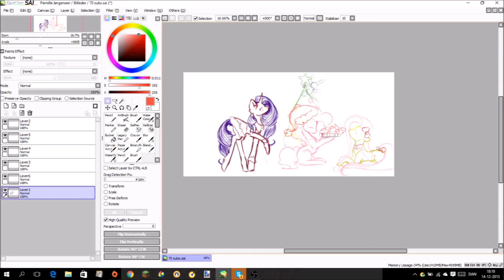90+ subs animation and info